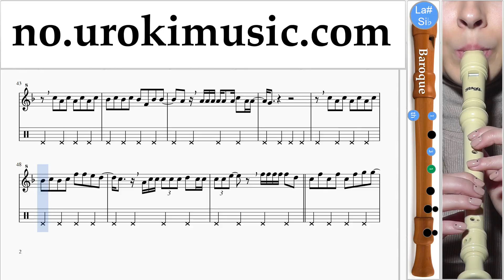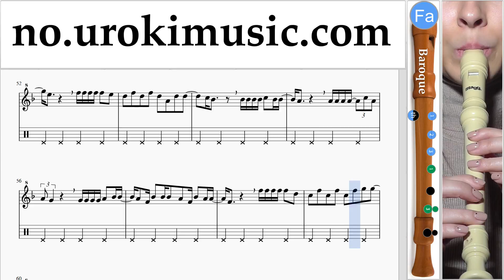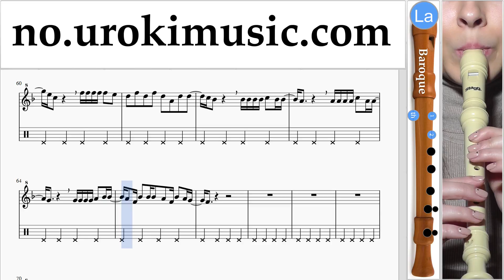Lær å Spille Blokkfløyte (Barokk) Carlos Vives, Sebastian Yatra - Robarte un Beso Melodi Trening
Lær å Spille Blokkfløyte (Barokk) Carlos Vives, Sebastian Yatra - Robarte un Beso Melodi Trening Del # 2 um-i935 Vennligst skriv i kommentarfeltet, hvordan å gjøre undervisningen mer nyttig for deg?